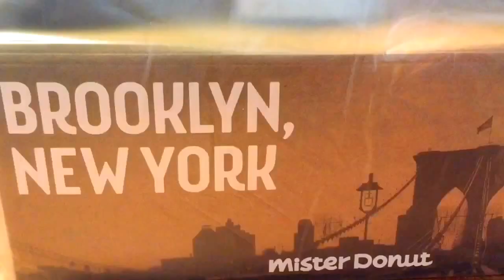【ミスド】ポンデリング 6種勝手にランキング&1457キロカロリー大食いチャレンジ 【 ミスド ドーナツ ポンデリング 】【スイーツおやつお菓子】【スイーツちゃんねる】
ミスドのポンデリング6種の大食いにチャレンジしました！そして勝手においしかったランキングをつけさせて頂きました（*＾▽＾*）
今日2015.10．20までのセールで、1個１００円で購入できました！

一番おいしかったものを今後リピートしたいと思います♪

幸せ度★★★★★
ミスドつながりで

ドーナツつながりでファミマドーナツのレビューはこちら

スイーツちゃんねるの再生リスト

コンビニからデパ地下、専門店まで色々なおいしいスイーツをご紹介していきたいともいます。